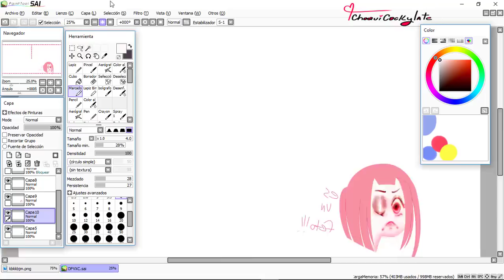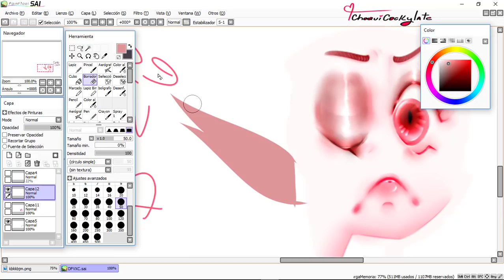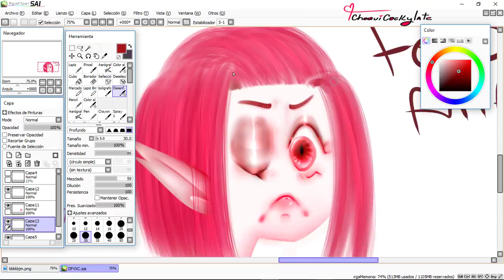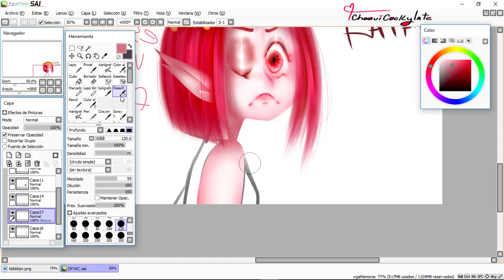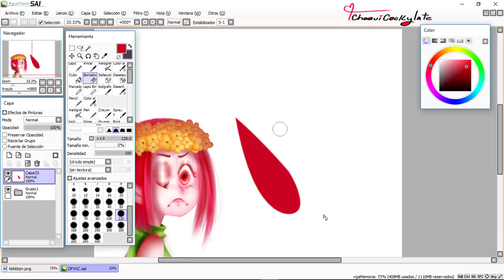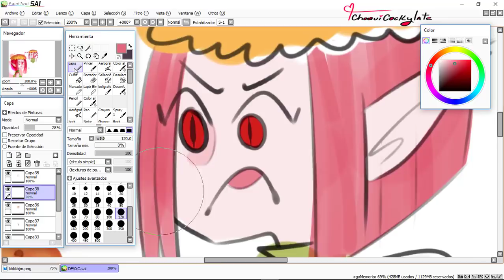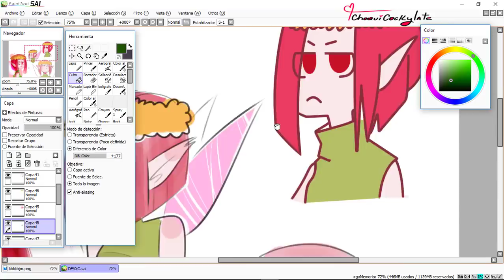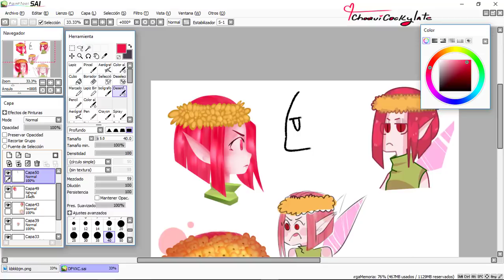ANALY Speed Paint /Personaje Original/ PRACTICANDO~ DE FETO A HADA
practicando todos los estilos que tengo :3
dIBUJANDO FETOS DESDE TIEMPOS INMEMORABLES